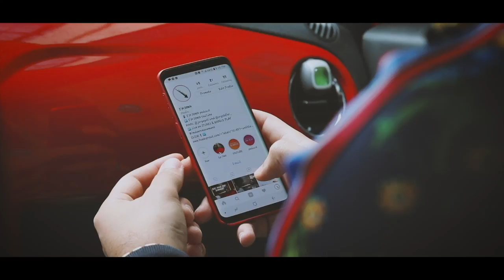Anxiety | I'm Down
We just got into this discussion without any prep, so if you or anyone else has input towards this let us know down below.

We're always open to suggestions, questions, and corrections.